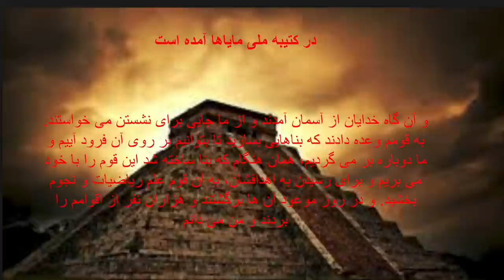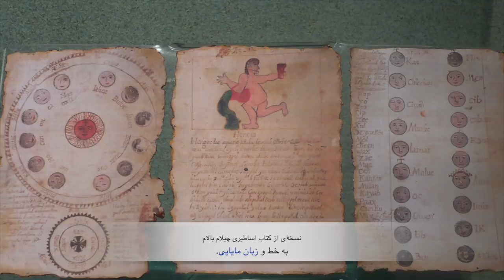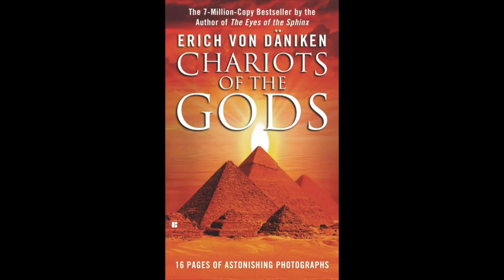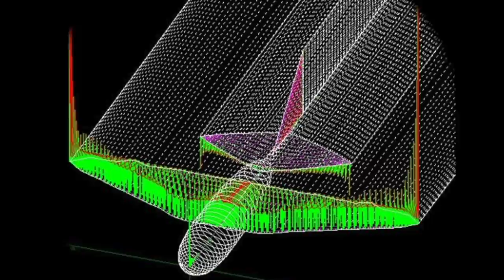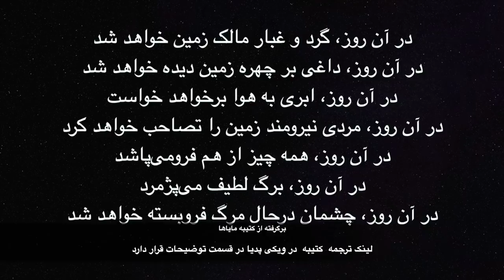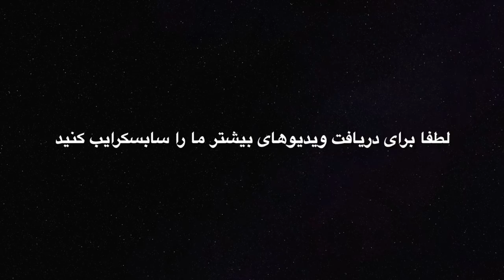فرازمینیها - ردپای بیگانگان در کتیبه های مایاها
مایاها دست‌آوردهای بسیار چشمگیری در هنر، معماری، ستاره‌شناسی و ریاضیات داشته‌ اند . اما آنان این علم و دانش را چگونه کسب کرده اند ؟  شاید نشانی از آن در کتیبه ها و اشیای کشف شده از قوم مایا بتوان پیدا کرد .

لینکهای منابع:
ترجمه کتاب اساطیری چیلام بالام به انگلیسی